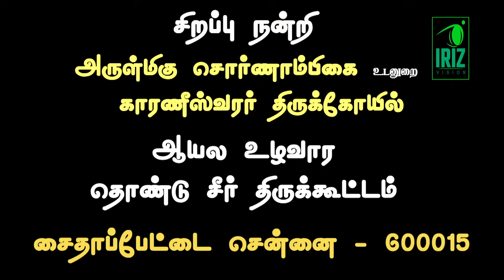சக்தி பீடங்கள் 30|முக்தி நாயகி ஹஸ்தினாபுரம்ஜெயந்தி பீடம் ஹரியானா|Part 3|Latha kathirvel| Iriz Vision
𝑰𝒓𝒊𝒛 𝑽𝒊𝒔𝒊𝒐𝒏 𝒊𝒔 𝒕𝒉𝒆 𝑫𝒊𝒈𝒊𝒕𝒂𝒍 𝑾𝒊𝒏𝒅𝒐𝒘 𝒇𝒐𝒓 𝒂𝒍𝒍 𝑻𝒂𝒎𝒊𝒍 𝑳𝒐𝒗𝒆𝒓𝒔! 𝑻𝒂𝒎𝒊𝒍 𝑫𝒆𝒃𝒂𝒕𝒆 𝑺𝒉𝒐𝒘𝒔, 𝑴𝒐𝒕𝒊𝒗𝒂𝒕𝒊𝒐𝒏𝒂𝒍 𝑺𝒑𝒆𝒆𝒄𝒉𝒆𝒔, 𝑯𝒆𝒂𝒍𝒕𝒉 𝑪𝒂𝒓𝒆 𝑻𝒊𝒑𝒔, 𝑷𝒉𝒊𝒍𝒐𝒔𝒐𝒑𝒉𝒊𝒄𝒂𝒍 𝑬𝒙𝒑𝒍𝒂𝒏𝒂𝒕𝒊𝒐𝒏𝒔 𝒂𝒏𝒅 𝒆𝒕𝒄. 𝒂𝒓𝒆 𝒂𝒍𝒍 𝒆𝒙𝒑𝒍𝒂𝒊𝒏𝒆𝒅 𝒊𝒏 𝒐𝒖𝒓 𝒔𝒊𝒏𝒈𝒍𝒆 𝒄𝒉𝒂𝒏𝒏𝒆𝒍. 𝑾𝒆 𝒂𝒓𝒆 𝒉𝒆𝒓𝒆 𝒕𝒐 𝒔𝒆𝒓𝒗𝒆 𝒚𝒐𝒖 𝒕𝒉𝒆 𝒃𝒆𝒔𝒕 𝒊𝒏 𝒕𝒉𝒆 𝒅𝒊𝒈𝒊𝒕𝒂𝒍 𝒘𝒐𝒓𝒍𝒅.